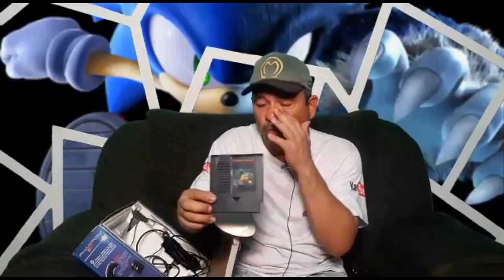Participação especial Vanildo SonicMario50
PSN: Ceduh

🔴PARCEIROS:
 ★ Grupo de venda de games:

IFIGENIA